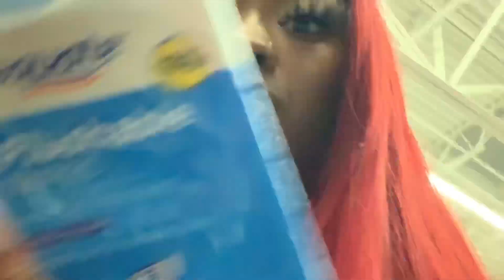Pack With Me- Packing for weekend road trip | BrownBeauty Nara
Welcome back beauties & lovers!
This video is vlog style! I’m about to go on a weekend road trip and thought I’d show you all how delusional I get when I’m stressed!